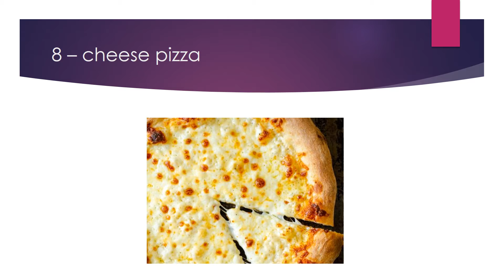Top 10 of Real Foods